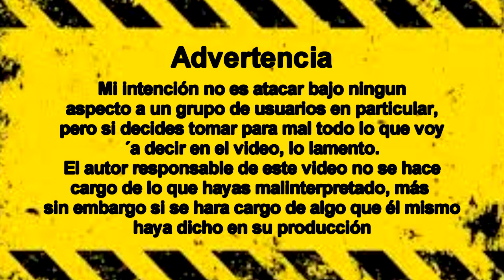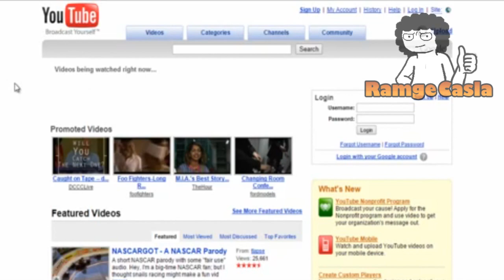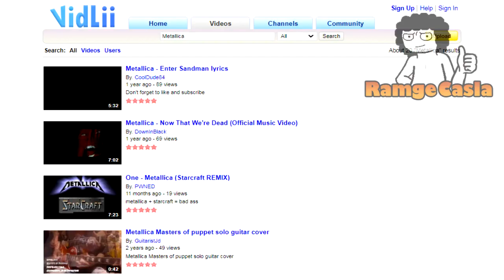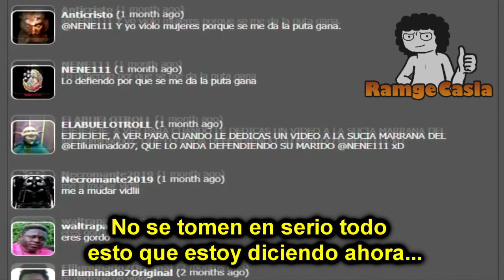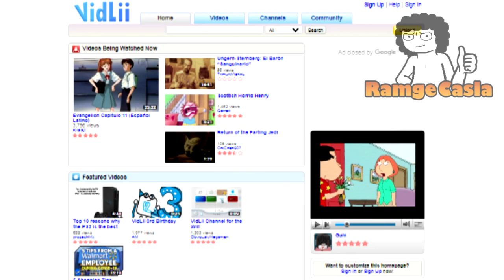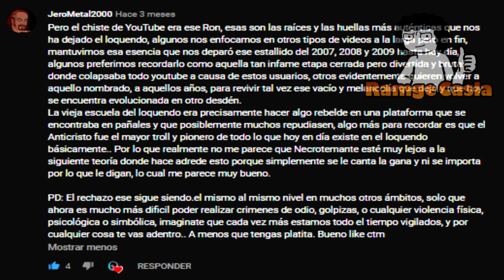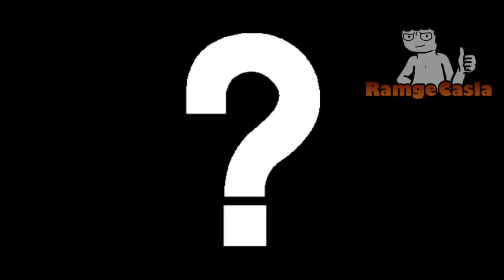Hablemos de: Vidlii y la nostalgia loquendera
Hola a todos... Después de una jornada medio ocupada, atravesada por los estudios y la ocupación de otras actividades, les traigo esta nueva edición de "Hablemos de", en donde me doy a la tarea de hablar sobre Vidlii como plataforma de video, así como también de explicar como es que la nostalgia juega un papel muy importante dentro de esta misma como tal...

El video también tengo pensado subirlo a mi cuenta de Vidlii, para que los usuarios activos de esa página, puedan verlo...